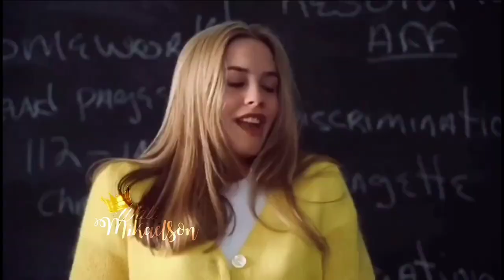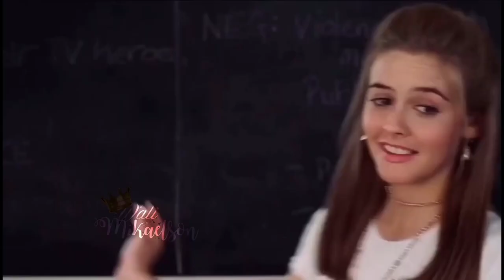SE AS RICAS FOSSEM BRASILEIRAS #2 || Feat. Dee Garbin || Especial 800 Inscritos Parte 2/5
Créditos de tema, vídeo e música❤

➡Onde edito meus vídeos: Vídeo Maker (na Play Store está Editor de Vídeos Para o YouTube) & PowerDirector Pro
➡Onde faço minhas thumbs/capas/miniaturas: Polish
➡Onde baixo os vídeos e músicas: Snaptube
➡Quem edita/faz o vídeo: Eu (Wali Mikaelson)
Caso Queiram Fazer Algum Feat ou Falar Comigo:
➡Meu Instagram: Wali_Mikaelson
↪Idade: 12 anos
↪Cor Favorita: Rosa e Preto
↪Série Favorita: Pretty Little Liars (PLL ou Maldosas)
↪Nome verdadeiro: Walison
↪Gênero: Masculino

⚠Esse vídeo é feito para entretenimento, não para violar direitos autorais⚠

⚠OBS: esse Créditos de vídeo e música é para deixar os créditos para os donos dos vídeos e para quem usou alguma dessas músicas primeiro⚠

Personagens e Séries Usadas no Vídeo:

•Hanna Marin - PRETTY LITTLE LIARS
•Sarah Cameron - OUTER BANKS
•Stella - FATE A SAGA WINX
•Spencer Hastings - PRETTY LITTLE LIARS
•Elena Gilbert - THE VAMPIRE DIARIES
•Allison Argent - TEEN WOLF
•Rebekah Mikaelson - TVD & T.O
•Cher Horowitz - CLUELESS
•Hope Mikaelson - THE ORIGINALS & LEGACIES
•Tokyo - LA CASA DE PAPEL
•Caroline Forbes - TVD & T.O
•Emily Thorne -
•Carla Rosón - ELITE
•Verônica Lodge - RIVERDALE
•Natália Alexander - CONTROL Z
•Chanel Oberlin - SCREAM QUEENS

      ~Tags~